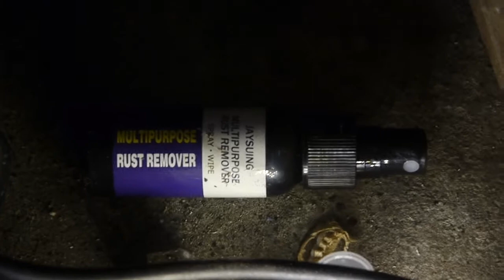Opel Kapitän P 2.6L 1960 - Part 2 : more inspections more nightmares to come...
The car left our home about 14 years ago, with the full technical documentation in french, english and german too, a lot of suitable clean and also new parts to be assembled, the engine was partially deassembled.
It passed by many hands,  maybe too many, or not skilled enough
Since then a "nice" work was done on the body, a new paint, new tires, some rubbers and joins were replaced, but some mistakes were done.
When it returned to our home, I noticed immediatly misfiring, ugly smell, so I try at first to rework all the setup but it was clearly far not enough. Take a look of what I found...